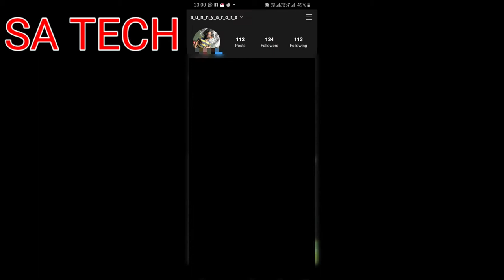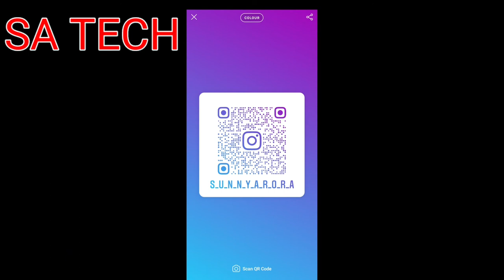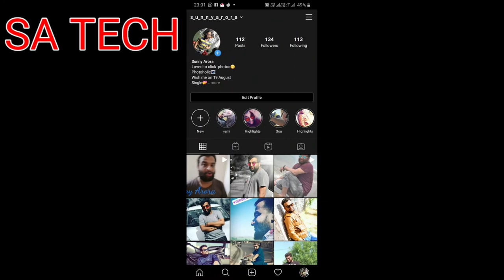Instagram New QR Code Feature How To Use, How to Enable QR CODE in Instagram,Instagram New QR Code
In this video i describe about  Instagram new QR CODE Feature Hoe to use